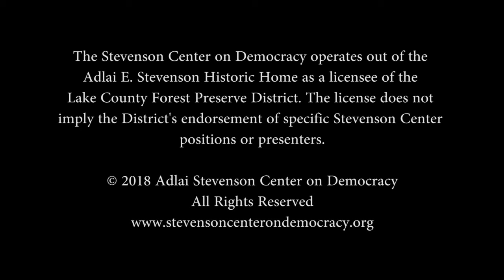Money and Religion in Policy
Richard M. Goldwasser is currently chair of J Street Chicago and served on J Street’s national board of directors from 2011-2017. Mr. Goldwasser graduated from the University of Illinois College of Law and clerked at the Supreme Court of Israel for President Meir Shamgar.